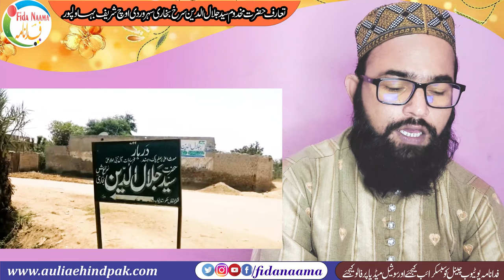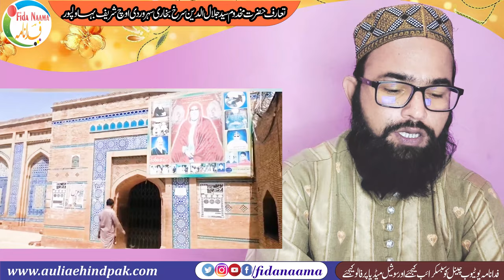Biography Makhdoom Jalaluddin Surkh Posh Bukhari | سید جلال الدین بخاری اوچ شریف | UNCH SHARIF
Assalamu Alaikum

UNCH SHARIF: Makhdoom Jalaluddin Surkh Posh Bukhari | A Sufi Saint and Missionary

Dargah Hazrat Syed Shah Jalaluddin 'Bukhari'
Syed jalaluddin Bukhari surkh posh سید جلال الدین بخاری اوچ شریف

Copyright Declaimer